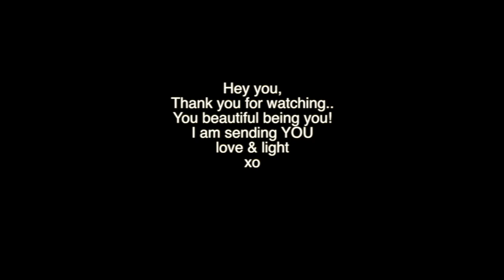Reiki ASMR Guided Meditation: Taurus New Moon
I hope your day is going well! The new moon is on May 11th 2021.
Sending you love & light xoxo